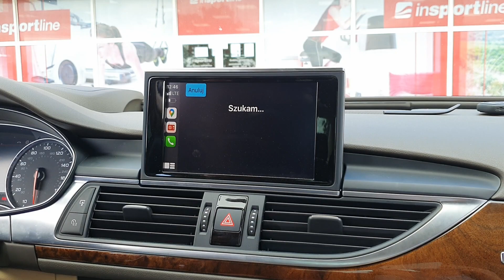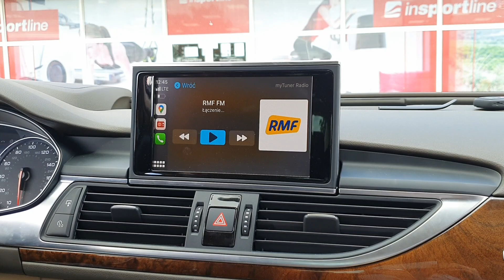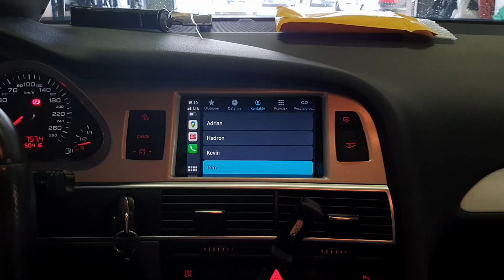Android Auto / CarPlay / Mirror Link do Audi A6 C7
Dla telefonów z Androidem jest Android Auto. Dla iPhone'ów jest CarPlay. Te dwa interfejsy pozwalają przede wszystkim uzyskać mapy Google na ekranie MMI w Audi. Dodatkowo jest tu też Mirror Link (MirrorLink), czyli klonowanie ekranu, więc w Audi możesz odtworzyć też filmy. Dziś takim montaż zrobiliśmy w Audi A6 C7.

Jeśli chcesz więcej informacji lub chcesz umówić się na montaż modułu Android Auto / CarPlay w Audi, skontaktuj się z nami: